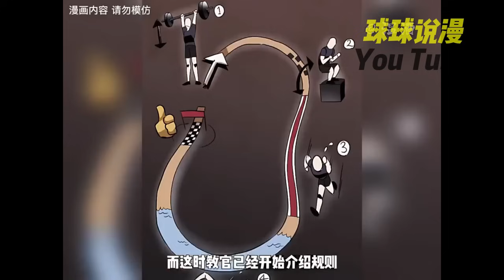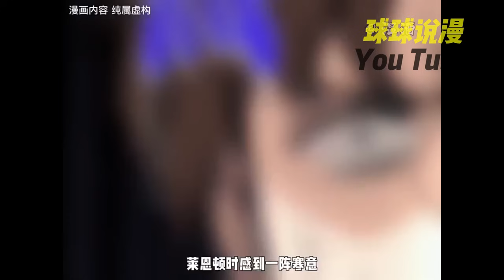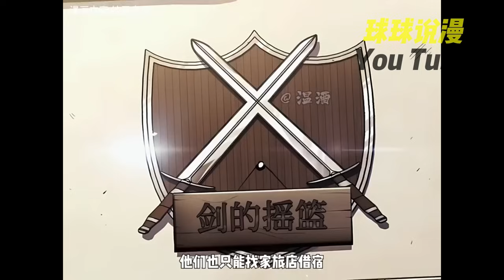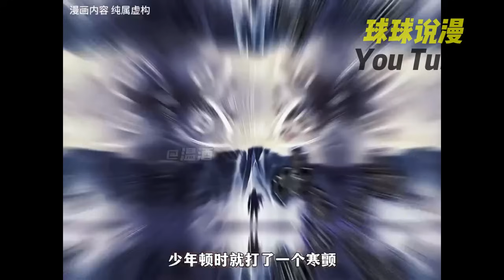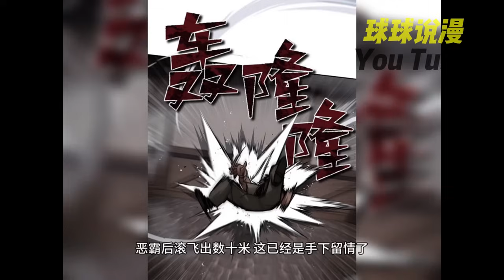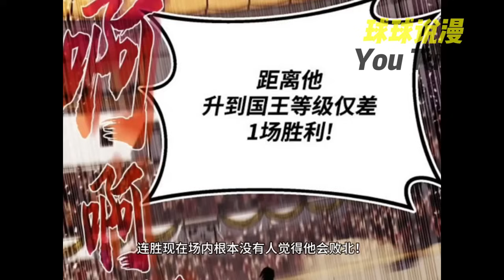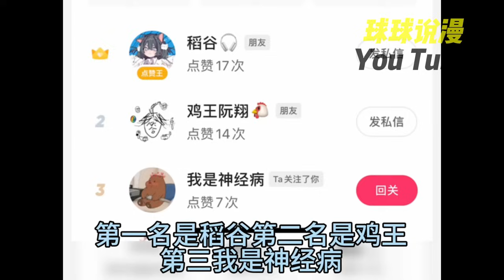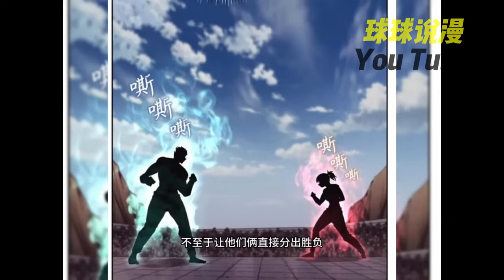家族中的懶惰蟲終於拿起了劍！將睡覺視為逃避方法的少年艾倫，即使人們都嘲笑他為懶惰公子，他依然不願改變，直到有天他夢見一位數十年間不斷揮劍鍛練的無才男子...《懒惰少爷的觉醒》1~51合集#qqhm